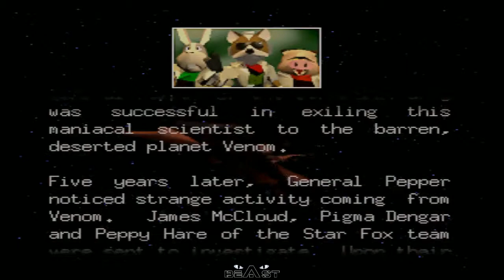Let's Play: Star Fox 64 1cc (Part 1)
My Let's Play of Star Fox 64 Using my RGB modded N64 and my XRGB framemeister